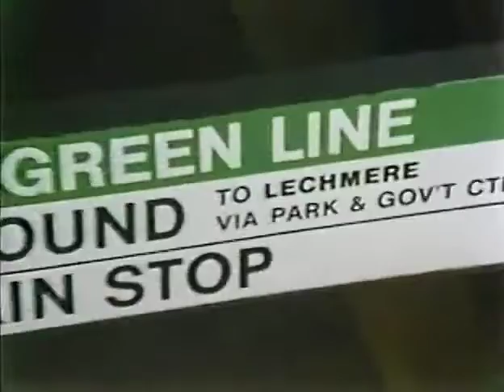A Ride on the Green Line in 1979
GBH cameras capture the MBTA Green Line making its way through Boston in 1979.

Last week, the MBTA announced it will be shutting down Green Line service from Government Center to Union Square from Aug. 22 to Sept. 18 — nearly the same timeframe as the closure of the Orange Line.

The MBTA says the temporary shutdown of the Union branch will provide contractors with around-the-clock access to the tracks and overhead wire system, enabling them to safely and quickly complete work deemed critical to the opening of the new Medford branch, which was originally slated to open to passengers this month. The agency now says the Medford branch will open in late November.

For more archival content from the GBH Media Library and Archives OpenVault